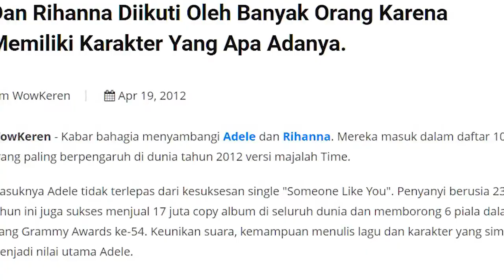Kondisi Dulu dan Sekarang Adele yang Menginspirasi || Kisah Adele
Kondisi dulu Adele, membuatnya kurang PD dan berkecil hati, Lantas Bagaimana Adele melewati masa itu ? Simak Video Berikut!